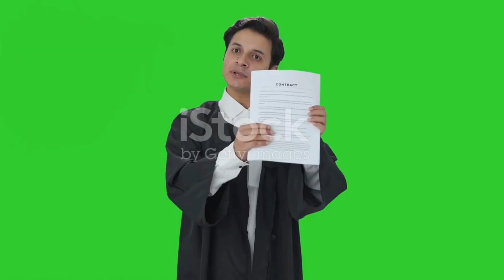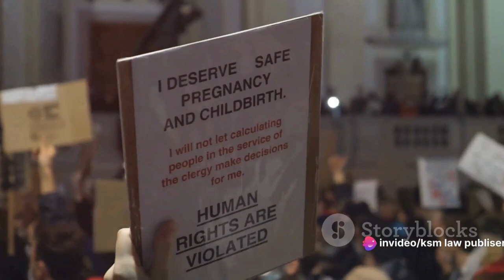Voice for Freedom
This is a fantastic start to a pitch for legal journalism support! It effectively captures the enthusiasm and promise of the field while highlighting the need for funding and resources. Here are some suggestions for further refinement:

Strengthen the Opening:

    Expand on "exciting time": Be specific about what makes this era of legal journalism particularly exciting. Mention landmark cases, technological advancements, or emerging legal issues that fuel your passion for the field.
    Highlight the Impact: Briefly showcase how impactful legal journalism can be. For example, mention how it can bring to light injustices, hold powerful actors accountable, or inform public discourse on critical legal issues.

Elaborate on the Challenges:

    Specify the "dynamic" changes: Briefly mention some specific trends or challenges facing legal journalism, like misinformation, shrinking resources, or competition from digital platforms.
    Balance the challenges with optimism: While acknowledging the difficulties, emphasize how these challenges also create opportunities for innovation and fresh perspectives.

Personalize the Campus Connection:

    Name specific campus initiatives: Highlight exciting clubs, projects, or professors in your legal journalism program that demonstrate the vibrant environment.
    Relate it to the funding request: Mention how the support will benefit your campus community or contribute to your own journalistic endeavors.

Call to Action:

    Clearly state the fundraising goal: Specify the amount you are aiming for and how it will be used (e.g., scholarships, field reporting, legal resources).
    Highlight the rewards: Mention any incentives or benefits for donors, like exclusive content, event invitations, or recognition in publications.

Overall:

    Maintain a passionate and engaging tone: Let your enthusiasm for legal journalism shine through!
    Keep it concise and impactful: Aim for a clear and compelling message that resonates with potential donors.
    Proofread for grammar and clarity.

By incorporating these suggestions, you can refine your pitch into a powerful call to action that inspires support for legal journalism and your own journalistic journey.